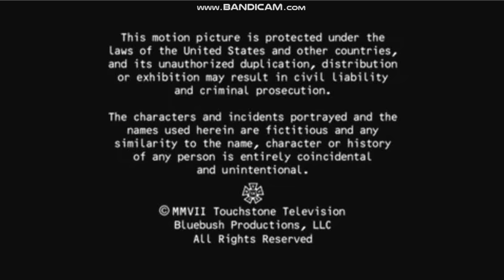Touchstone Television/Coquette Prods./Matthew Carnahan Circus Products/FX Productions/BVIT (2007)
From the first season of "Dirt" (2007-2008; 2007), coming from international prints.